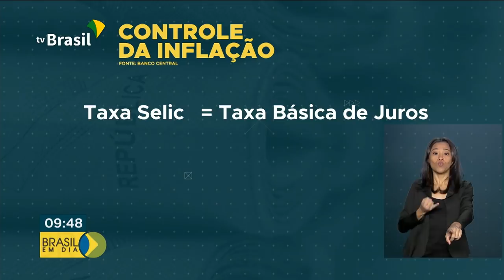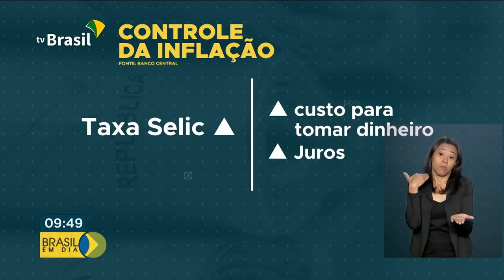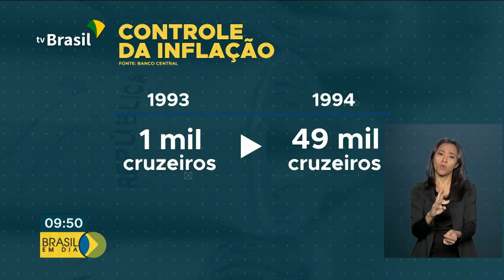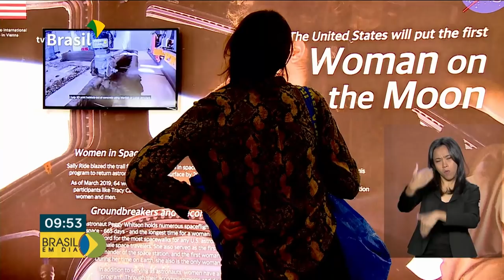Brasil em Dia - 21 de Junho de 2019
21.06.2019 - Em 2020, o Brasil sediará o evento “Space For Women”, da Organização das Nações Unidas (ONU) para promover a participação da mulher nas ciências e no setor aeroespacial. E mais: presidente Jair Bolsonaro prepara viagem para o Japão, na semana que vem.